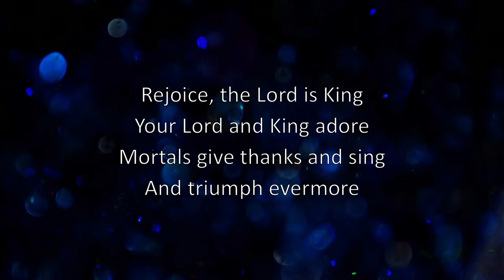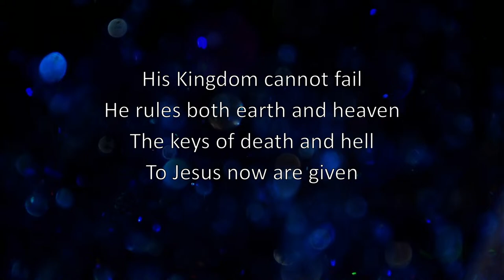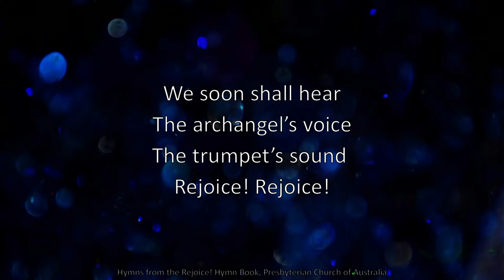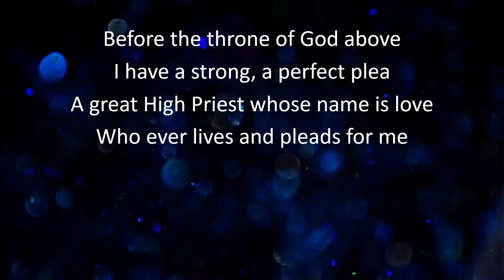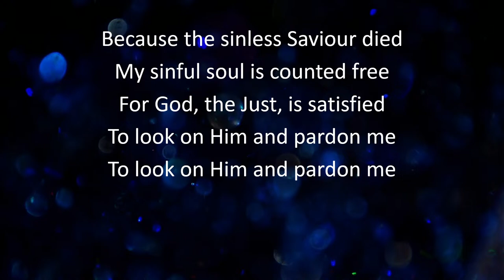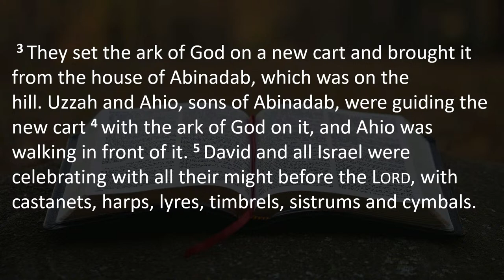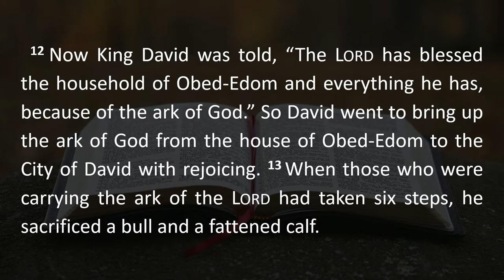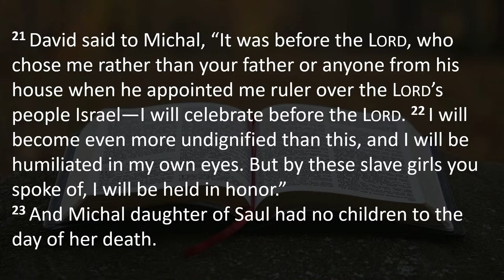30th July 2023 - 10am service